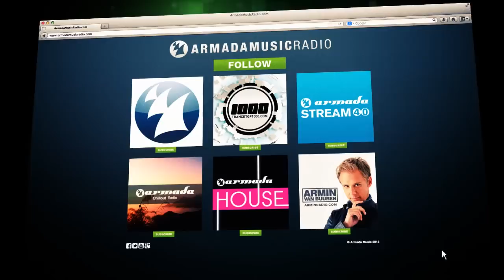Preon - Zentrum (Original Mix)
Supported by Nicky Romero, Matisse & Sadko, Swanky Tunes, Lush & Simon and many more!

Having received massive support from artists including Project 46, Thomas Newson, and Candyland amongst others, Preon is an artist to watch in 2014.

Breaking into the scene with a coveted release on Zouk Recordings, a feat that would have any aspiring producer seeing green, Preon's future shines bright.

The young Norwegian newcomer delivers a tranquil stunner.

The entrancing "Zentrum" features soaring piano melodies, dazzling peaks, and overall uplifting ambiance that will mesmerize.

We are pleased to introduce you to the talented Preon!